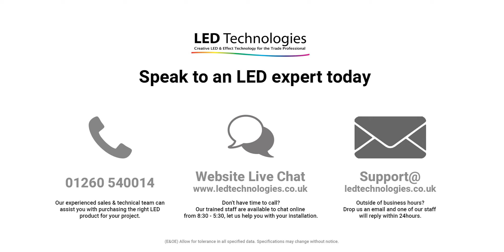LEDTech White 30W Compact Display Light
Lightweight and easy to use, these superb 30w Compact Display Lights are an ideal product for installation in retail outlets, car showrooms and commercial environments such as reception and product display areas.  They are also very popular for general illumination of exhibition stands and for highlighting products and features within the stand.  The cool white light does not discolour graphics and with no UV content, they are an ideal product for museums and art galleries.

These superb display lights produce a bright wash of light with a beam angle of 45deg and with the inclusion of an integral driver, there is no need for bulky external power supplies, simply connect the display light to a suitable mains supply with the attached 3m mains lead and you are ready to go.  With an expected life of up to 50,000 hours, maintenance is minimal and with a current draw of around 0.13A, they are very economical to run.
The display lights are also available in a Silver or Black finish.

Manufacturer: LED Technologies